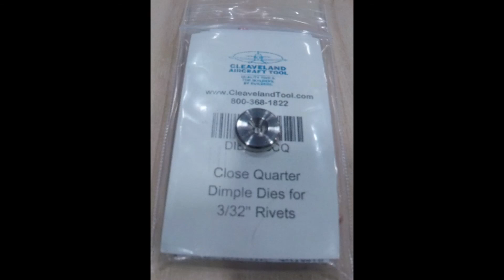Clemson Aeronautics RV-14A Build Vertical Stabilizer VS-3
The purpose of those videos is to introduce my new Riveting and Dimpling System as a replacement of the DRDT2 dimpling system.